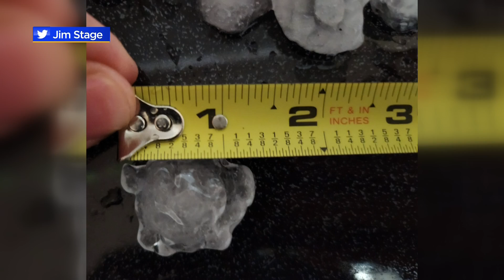What's the deal with hail?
Have you ever wondered what the inside of a piece of hail looks like? CBS 2 meteorologist Ed Curran says it looks like an onion.